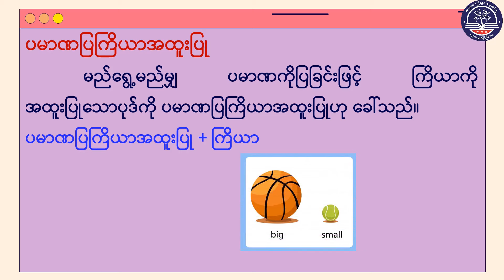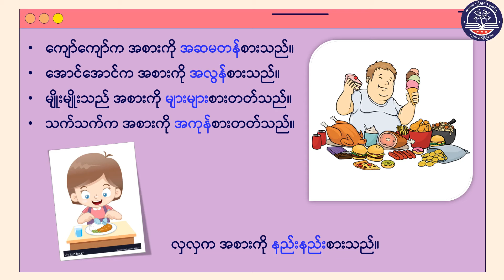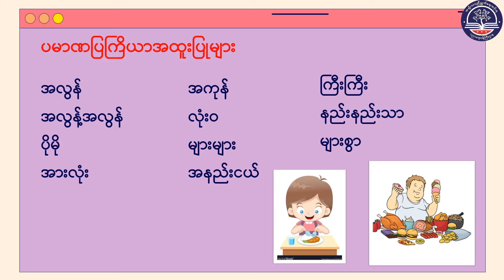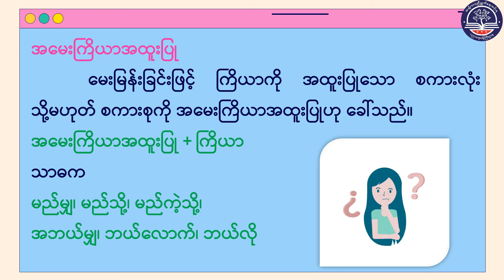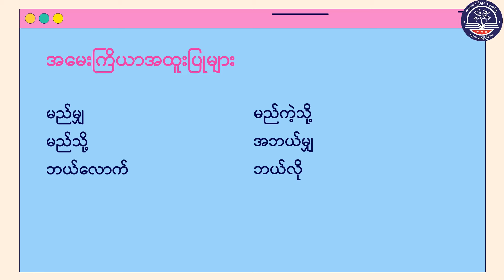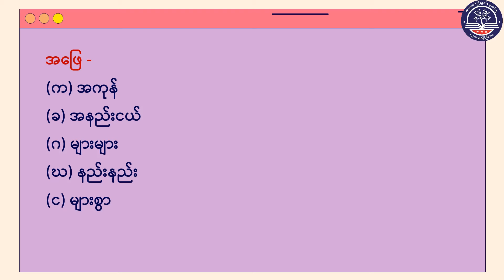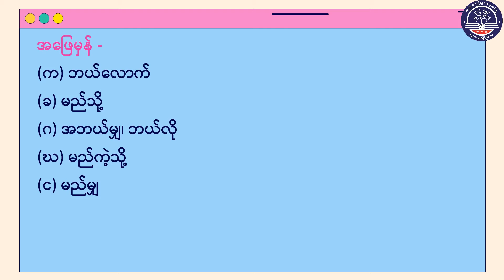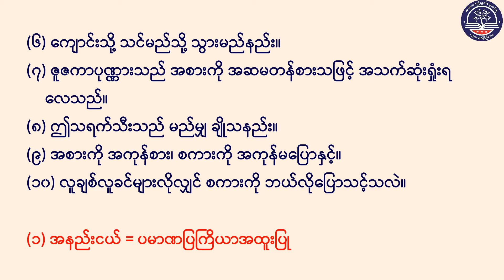Grade 7 မြန်မာစာ၊ မြန်မာသဒ္ဒါ၊ ကြိယာအထူးပြု အပိုင်း(၂) ပမာဏပြကြိယာအထူးပြုနှင့် အမေးကြိယာအထူပြု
စာမျက်နှာ(၁၀၃) (G7MY-Episode 17)"